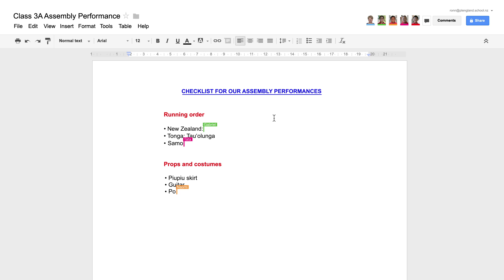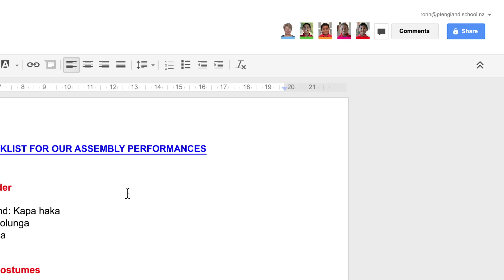Pt England School has Gone Google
Last year we told you about how the educators and students at Pt England school are using Google Apps for Education to improve teaching and learning

This year, we went back to visit them. We found that it was not just the teachers and students working together using Google Apps and Chromebooks- it was the whole community.

To learn more about Google Apps for Education
To learn more about Chromebooks for Education